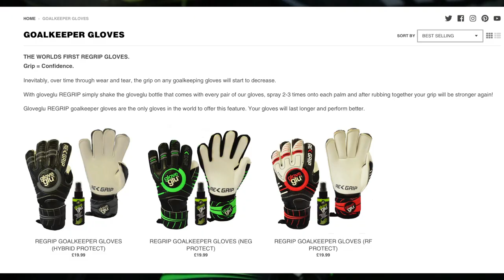¿¡Guantes GLOVEGLU?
¡Que onda RAZA! Como están? Espero que EXCELENTE, porque hoy traemos una review MUY ESPECIAL, porque la marca de el famosísimo látex liquído GloveGlu nos envió un par de sus nuevos guantes para revisarlos y enseñárselos! Espero que les gusten tanto como a mí, y si SE LOS QUIEREN COMPRAR, háganlo desde este link!